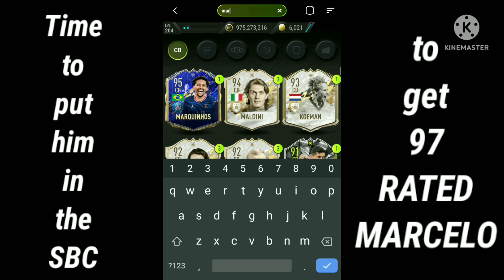HOW TO GET 2 DUPLICATES OF FUTURE ICON MARCELO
Marcelo future icon duplicates how to get